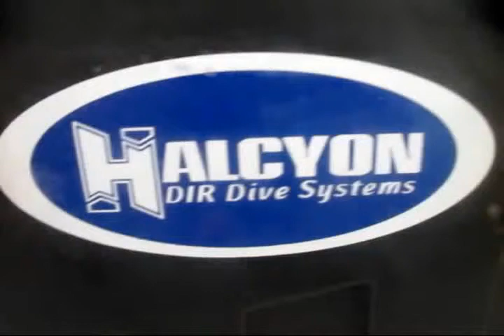Come & step into our world... a world of DIR... a world of Ambient Culture.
Ambient Culture DIR Dive & Exploration Team Carmichael Espiritu, Dr. David dean Yu & John Gawchua "Doing It Right" on reefs. wrecks, caves & caverns.
Video by John Gawchua & Dr. David Yu.